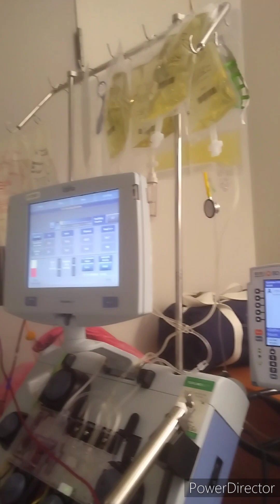last plasma pharesis and going home